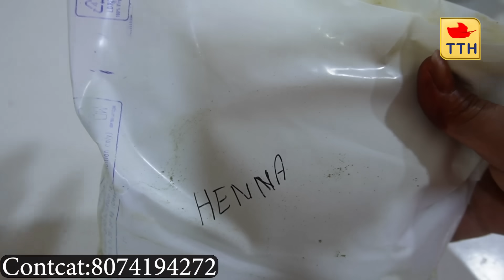ఒక్కసారికే తెల్లజుట్టు నల్లగా | కల్తీలేని సహజమైన hair colour| నేరుగా రైతు నుంచి మీ ఇంటికే| TTH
In this video, I have shown natural hair die. Do share your experience in the form of comments.

For natural henna and indigo contcat padma garu: 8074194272